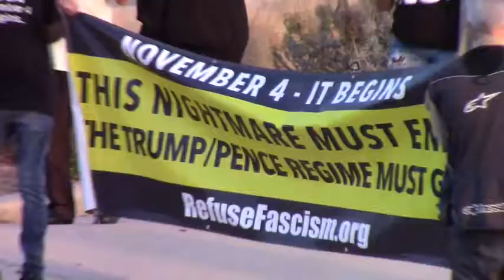Omar protesters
Peaceful protesters outside Omar Navarros fund raiser tonight